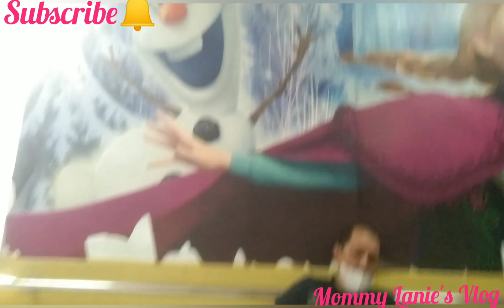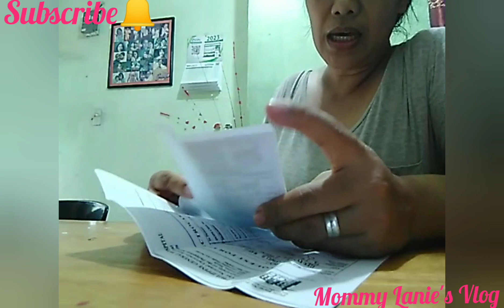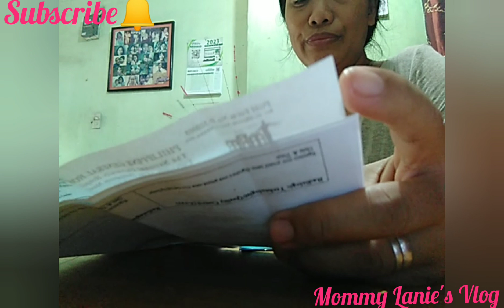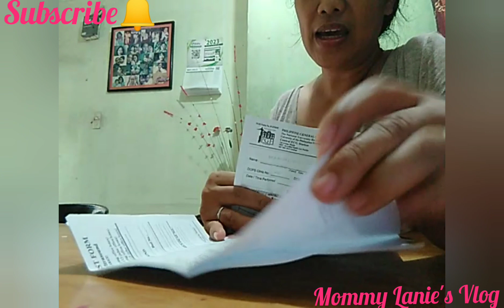Eary to PGH General Pediatrics for my Daughter Janela's Check Up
she always had check ups for monitoring thank you for your prayers,love and care to Janela.